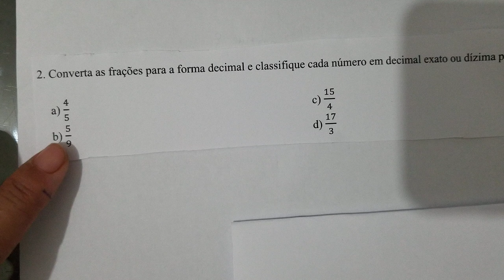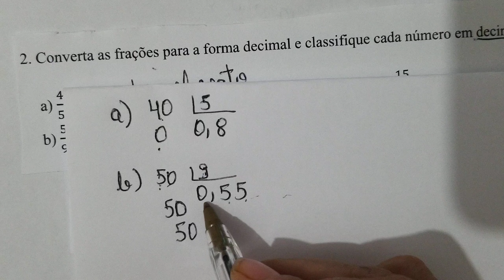Converta as frações para a forma decimal exata ou dízima periódica.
Nesse vídeo pretendo ensinar a converter frações em números decimais e ao mesmo tempo classificar em decimal exato ou dízima periódica. Tia Bel na área ensinando reforço Saego! ❤❤❤❤❤